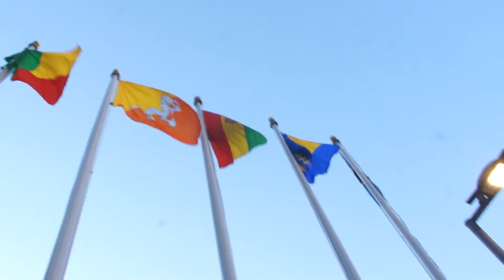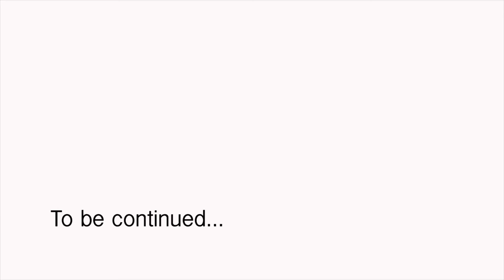Yann Toma, Ouest Lumière Artist Observer at the United Nations Part 4